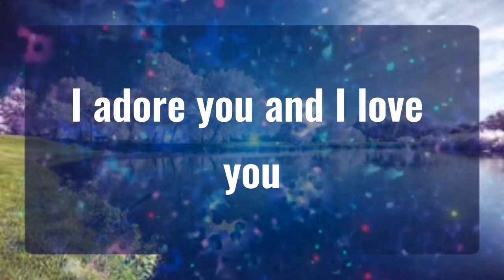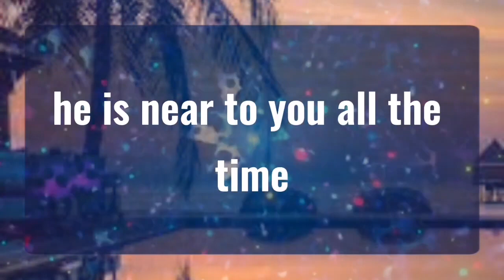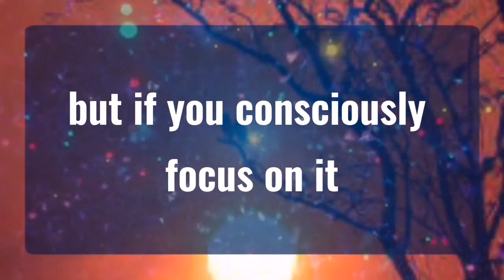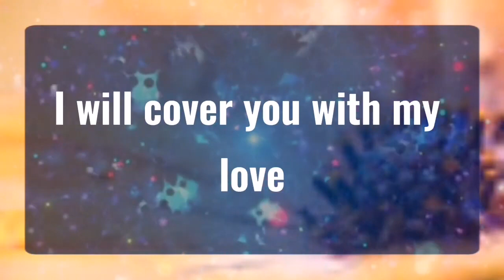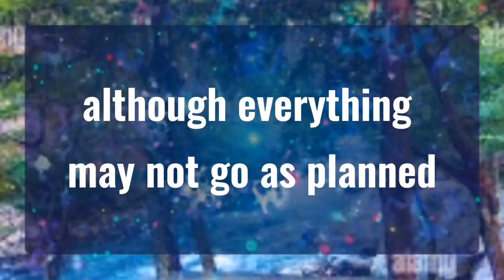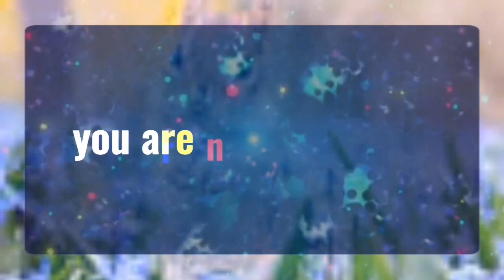God message A call or text will come to you... Angels Message✝️God Miracles Today 1111 🦋 god msg